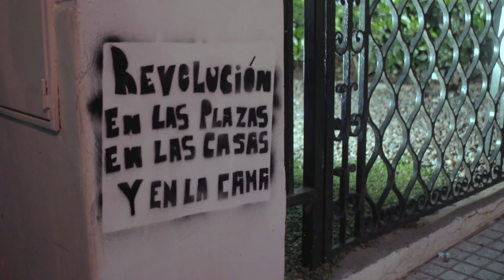31 Encuentro Nacional de Mujeres - Vivas, libres, luchadoras 3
31 Encuentro Nacional De Mujeres. Realizado en Octubre de 2016 en Rosario, Argentina.
¡Contra toda violencia machista!
Realización colectiva de La Tribu Audiovisual y Crónicas del Gatillo Fácil, dentro del colectivo de mujeres de medios libres de América Latina y Caribe.